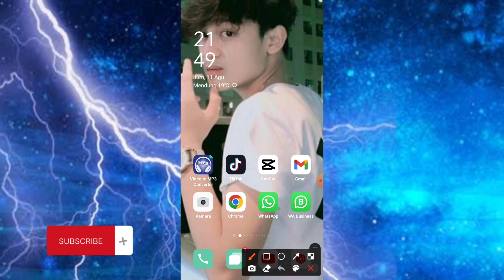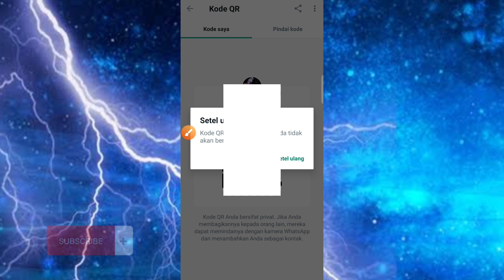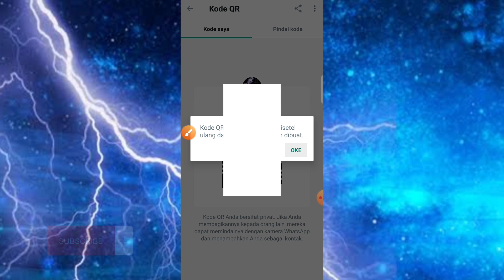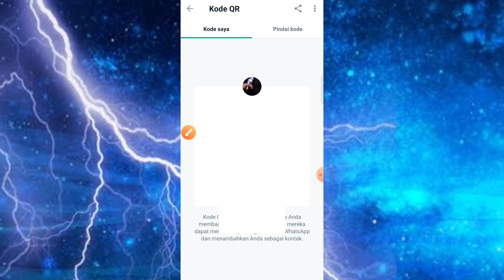Cara Setel Ulang Kode QR Di WhatsApp Dengan Yang Baru